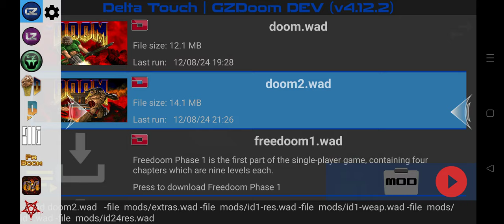Doom II Legacy of Rust The Vulcan Abyss Part 1/7 Scar Gate [Android Gameplay]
Showing the setup in Delta Touch, adjusting some settings and playing the first level...

...It feels like the back offices to Doom e1m1 Hanger connecting Doomguy to the portal that let in the demons to begin with 🤓
Note: As always, I'll keep God Mode off until I need it, or for as long as possible until it takes away from enjoying the game...